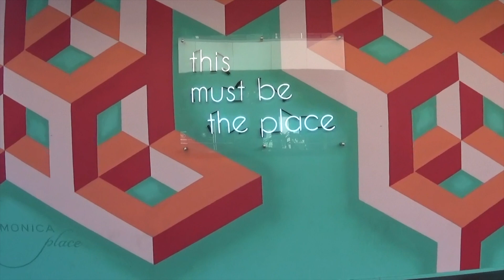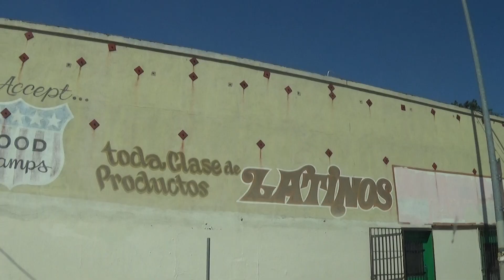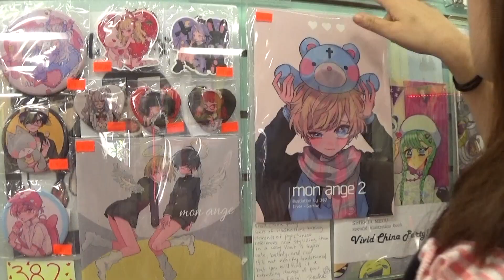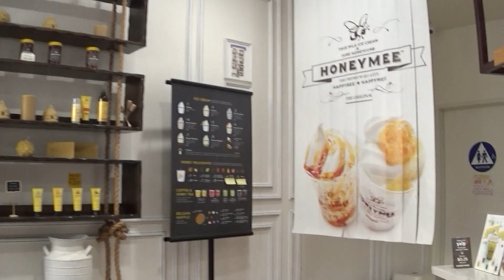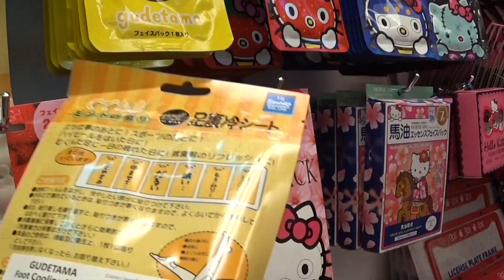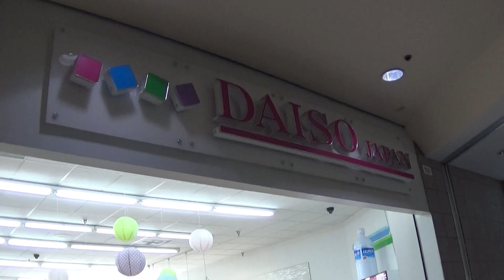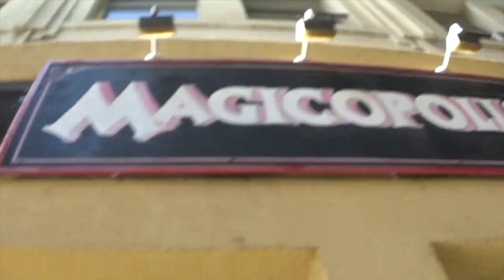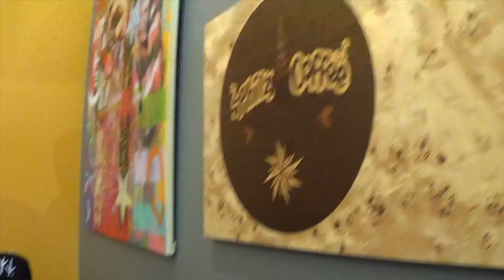[Travel Vlog] : Los Angeles Day 2 + 3 (Little Tokyo, Milk +T, Santa Monica) || Minjee Kay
Ha this is ages late now, but at least it's done? Second part of LA! Ate a bunch of food, went to Little Tokyo, ate more food ♡

Cosplay IG: @minjalinjee
Travel IG: @tokkitravel

'Digress (ft Alex Larsson) by nimino